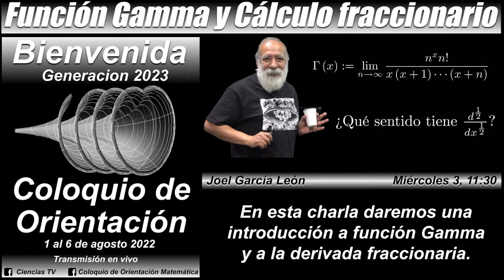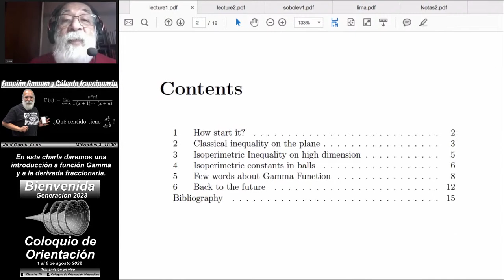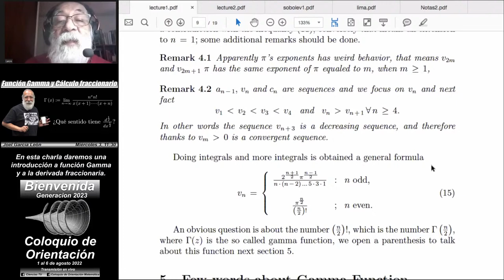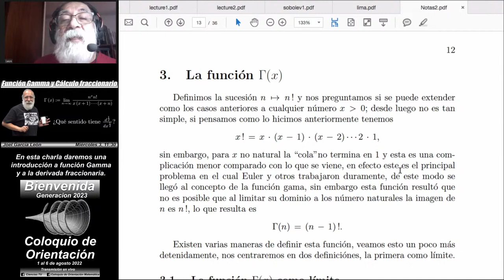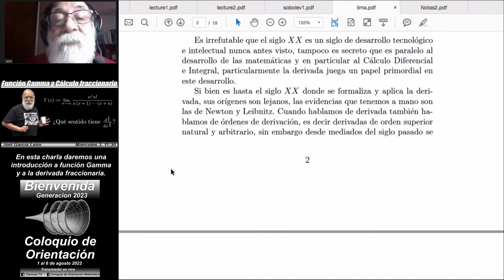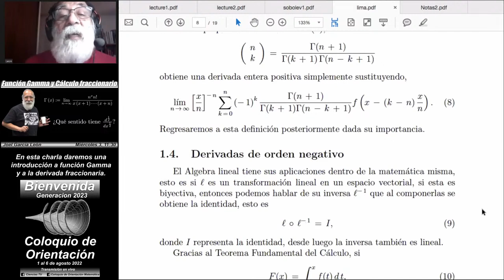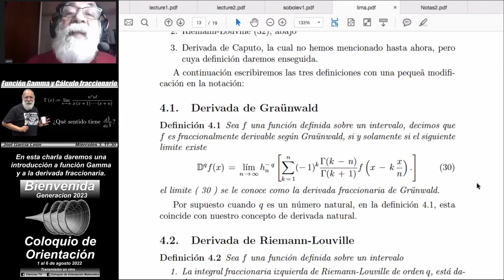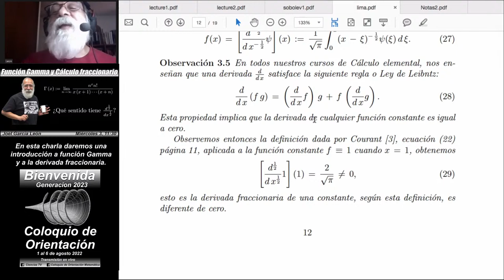Función Gamma y Cálculo fraccionario (Joel García León)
PDF mencionado en la charla Función Gamma y Cálculo fraccionario (Joel García León)